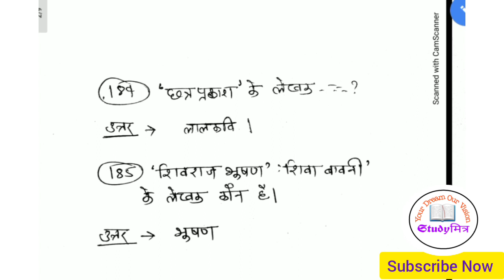हिन्दी साहित्य के अति महत्वपूर्ण प्रश्नोत्तर SERIES FOR HINDI SAHITYA NTA NET,Other Exams Part 11.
In this video we are going to start a series of important questions
of Hindi Sahitya . It will be useful for NET , PGT ,SUPER TET ,TET and all competitive examinations. It will be a set of 20 MCQ.It is part 11.